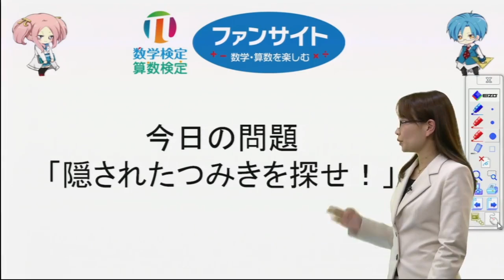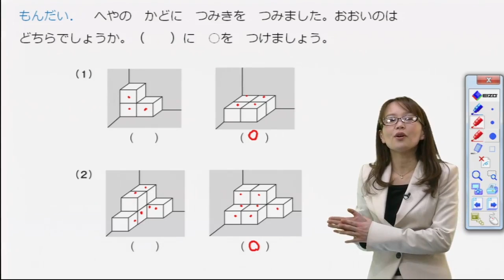算数・数学検定過去問解説シリーズ「隠れたつみきを探せ」さらに上の級を目指そう！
数学検定・算数検定のファンサイトで公開されている「コンシェルジュの部屋」の動画バージョンです。ファンサイトではDr.マテマと助手のティッカが数学問題に挑みますが、動画では数学大好き母親アナウンサー（篠崎 菜穂子）が解説しています。過去問解説を見て、さらに上の級に挑戦してください。